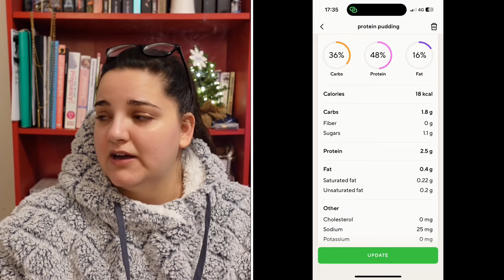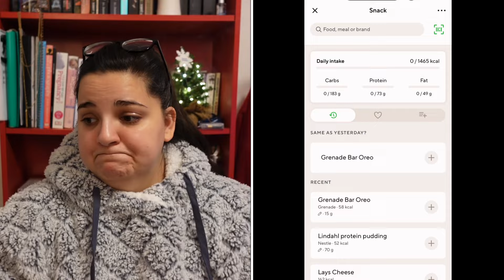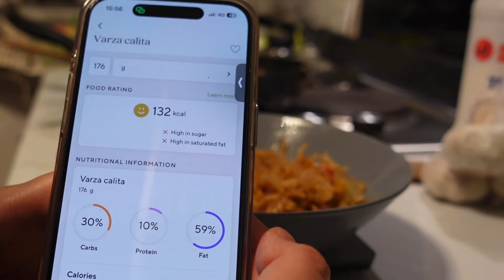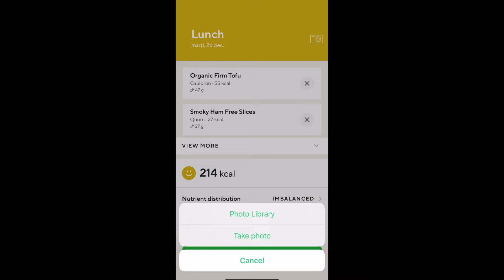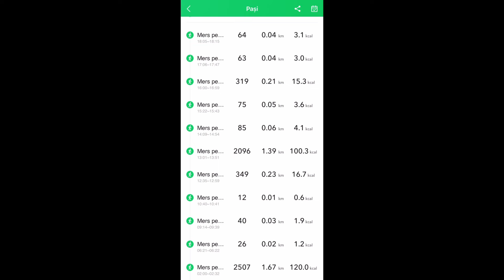Cum ma simt dupa 17 zile de la postul cu apa / Gatesc varza călită vegetariana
Salutare și bine ați revenit la un nou vlog!

În videoclipul de astăzi o să vă spun cum mă simt după aproximativ 17 zile de când am terminat cu postul cu apă si o sa si gătim împreuna.

Beneficiile sunt multe și se văd încă și azi, așa că o să vă povestesc puțin cum mă simt și ce a mai făcut până acum.

Azi am început totodată să și gătesc mâncare mai consistentă, bineînțeles că am grijă să nu mănânc cu paine sau să nu fac combinații care să aibă valori nutriționale mai mare decât ar trebui să mănânc si ma ajut de aplicația Lifesum care îmi indica valorile exacte ale alimentelor si mâncărurilor pe care eu am început sa le cântăresc ca sa nu depășesc limita normala pt un regim hipocaloric.

Aplicatia ma ajutasa număr toate caloriile, proteinele, Carbohidrații, grăsimile care intra in organism  și totodata, ma ajuta  sa verific alimentele pe care aleg să le cumpăr, lucru care mă ajută foarte mult!

O să și gătesc astăzi … Așa că o să vă arăt ce m-am gândit să pregătesc pentru prânz și sper să vă ajute pe aceia dintre voi care vreți să mâncați într-un regim hipo caloric pentru a vă ajuta să vă mențineți sau să mai pierdeți câteva kg.

Vizionare placuta si nu uitați sa dați like si sa va abonați la canalul meu ca sa ma susțineți!
Multă sanatate !

Vizionare plăcută si aștept păreri in comentarii !

Ps: nu uitati de Like la video si sa va abonati daca nu ati facut-o pana acum! Ma ajuta super mult ! 😁

Mă puteți  găsi și aici:

👉Facebook: Ostriceanu Radu Georgiana
👉 Smule: georgianaraduost

Aparatura folosita:
- Sony ZV-1
- Trepied: Caden tripod

Aplicatie de editare video :
- Shotcut
- iMovie

Aplicatie de editare thumbnail:
- Iphone14pro app
- pickmonkey

Aplicația folosită pentru valorile nutriționale : Lifesum